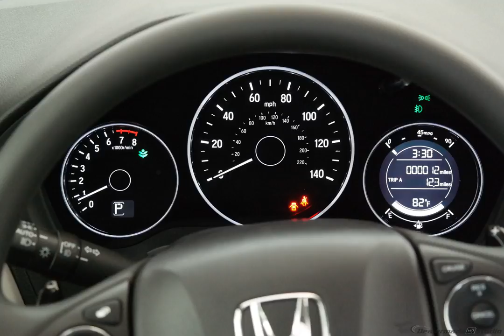2017 Ocean Honda HR-V 4D Sport Utility #6291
New 2017 Ocean Honda HR-V 4D Sport Utility EX Gry #6291